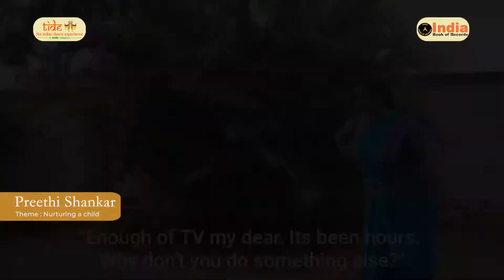Preethi Shankar | Silent Series - mother and child | India Book of Records | Dance Performace | TIDE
GIRI Trading Agency Pvt Ltd set a record of the First Silent Series on Dance on a digital Platform in the India Book of Records by conducting a silent dance series in its YouTube Channel - The Indian Dance Experience. The event was held at Lakshmi Giri Convention Hall in Mylapore, Chennai on Jan 8.
Guests of Honour - Senior Bharatanatyam exponents and Gurus – Acharya Chudamani Roja Kannan & Kalaimamani Dr. Lakshmi Ramaswamy lit the lamp and congratulated the organisation and the team for having come up with such a unique concept. Also present were Board Members Smt. Sharda Prakash, Smt. Sushama Ranganathan, and S. Ramanarayan.

Year 2020 has taught humans across the world to pause for a while and re-think. With millions of lives lost, we can’t stop dancing, for dance is essential to human beings right from the dawn of civilisation, we can but dance 'silently’. And that's why the Silent Series was curated.
Applications were invited through social media. Videos were submitted from Indian Dancers across the globe including Malaysia, Australia, USA and various part of India on a diverse range of themes. Dancers enthusiastically expressed themselves without music depicting interesting plots, stories, monologues, conversations. From the sounds of creation, a nature lover to raising voices for girlchild education, fair skin; from Indian traditional games to popular mythological characters; love and torments of separation to the bond between a mother and a child, dancers explored interesting themes decked in Indian traditional attire and dance costumes.
A sum total of 69 select videos were grouped into broad categories of Nature, Lifestyle, Relationship, Speak Out, Mythology and Mixed Bag. The videos were officially published on Jan 8 at the venue by Smt Sharda Prakash, Managing Director of GIRI. An adjudicator from the India Book of Records declared the certification after examining the videos and the process.